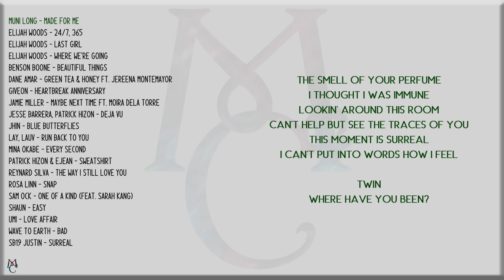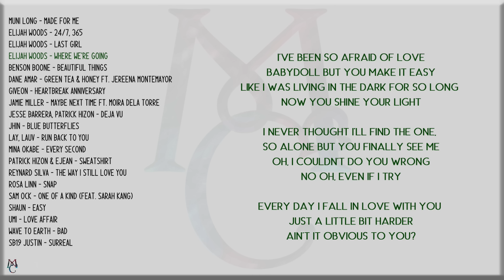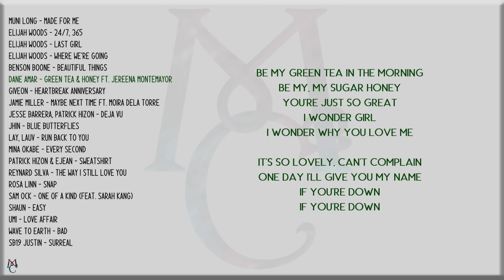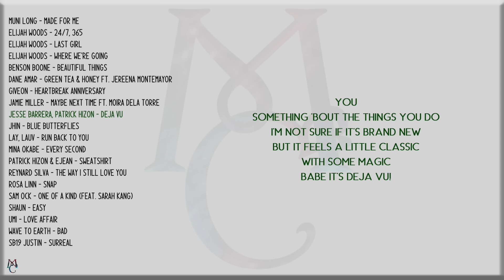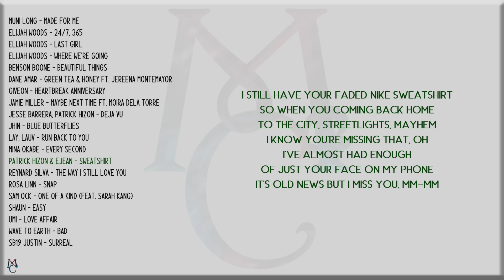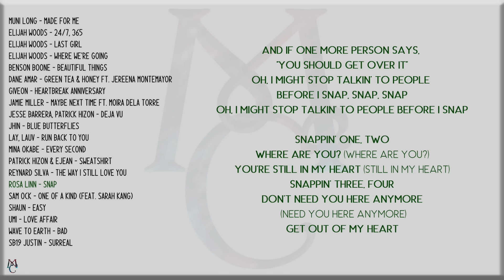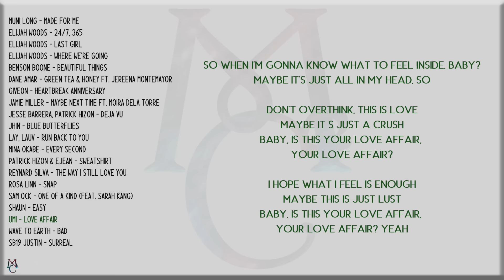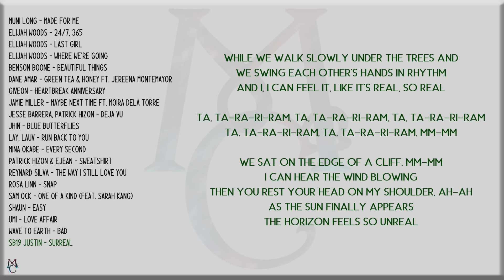Relaxing Tiktok Trends Playlist with Lyrics Part 3(Muni Long, Elijah Woods,Jamie Miller,SB19 Justin)